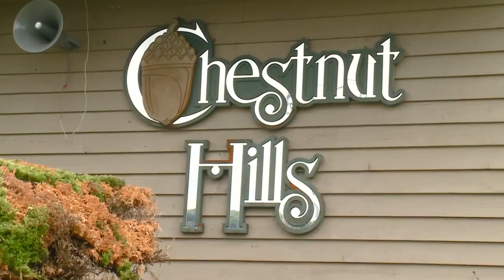Chris Schweitzer wins 2024 Fort Wayne Golf Association Senior City Championship